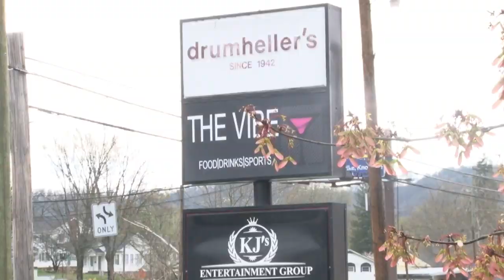Gun experts say many people don't know how far a bullet can travel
While we don't know what kind of gun or caliber bullet was used in the most recent shooting, experts say any type could've done serious damage.